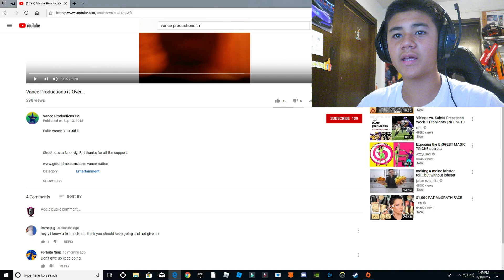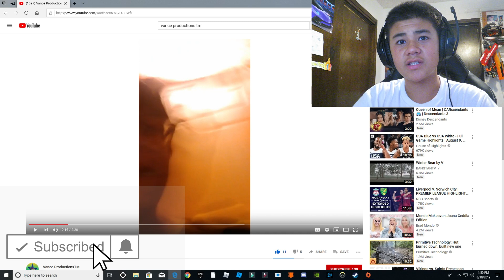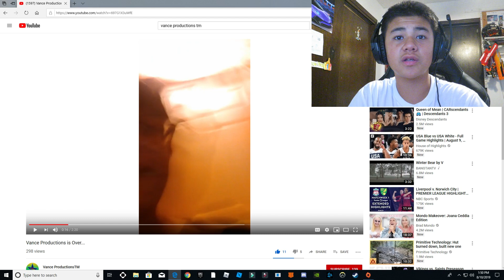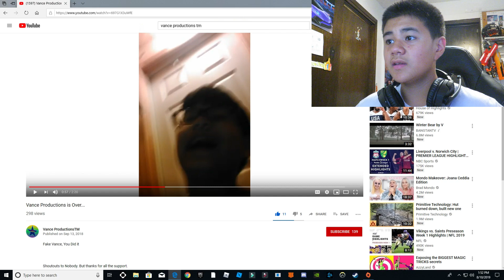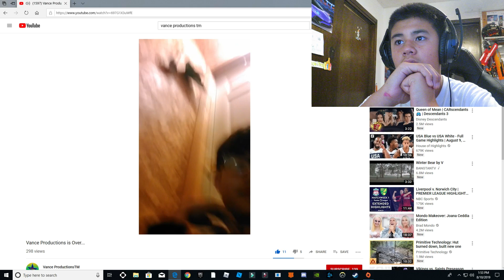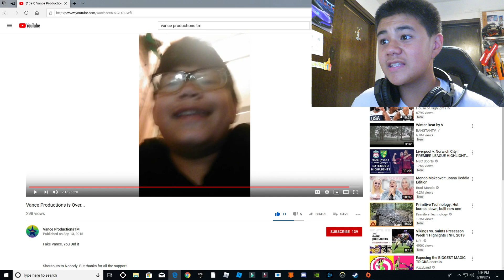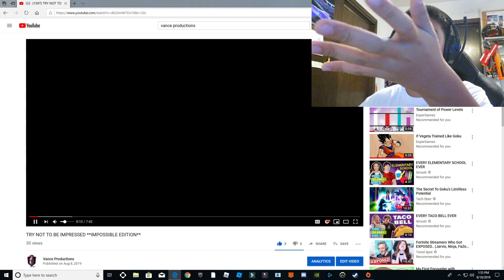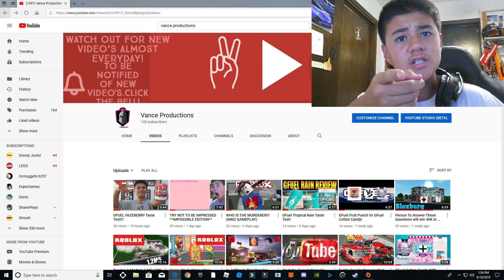GOOD GAME!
Hey everybody I hope you all enjoyed this video if you guys ever wanted to ask me questions put it down in the comments below, thank you all so much for watching my videos and I'll see you all in the next one!